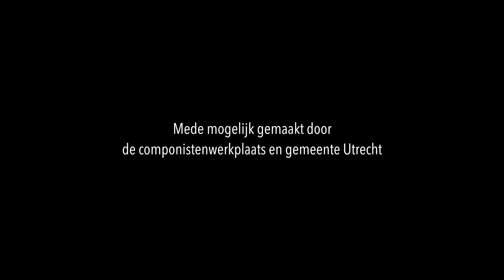I long for words and worlds - Henk Stoeten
Titel: I long for words and worlds
Componist: Henk Stoeten
Tekst: Yvette van den Berg
Dirigent: Jurriaan Poesse
Video: Desiree Coumans
Audioregistratie: Concertzender, Theo van Soest
Live opgenomen in Stadsklooster Utrecht, 24 april 2022 tijdens Vocal Lab 3: Stay CLOSE/d.

Vocal Lab is een initiatief van Henk stoeten en Diederik van der Laag. Een vocal Lab bestaat uit een weekend nieuwe muziek van lokale componisten repeteren en gelijk daaropvolgend een presentatie in een concertvorm.